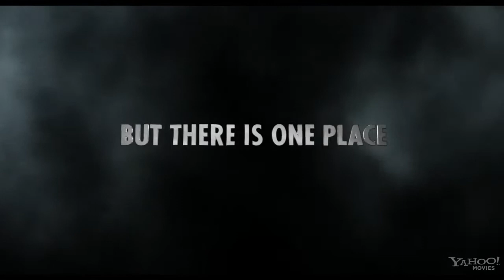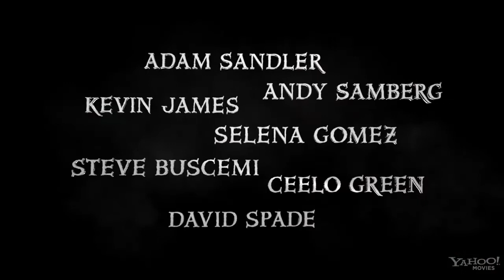Hotel Transylvania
Hotel Transylvania 2012 movie trailer